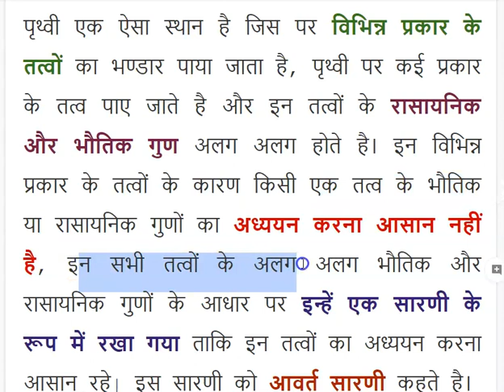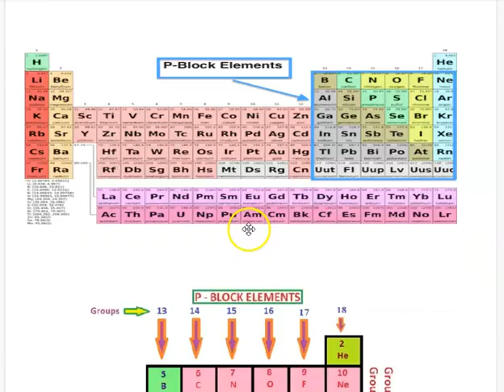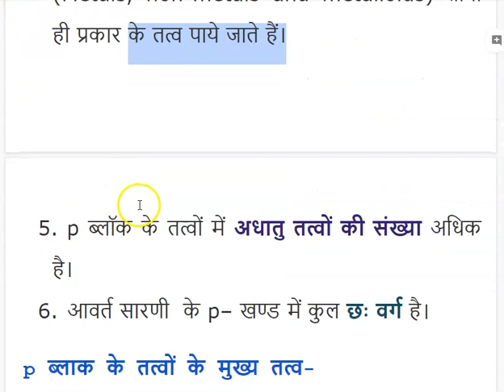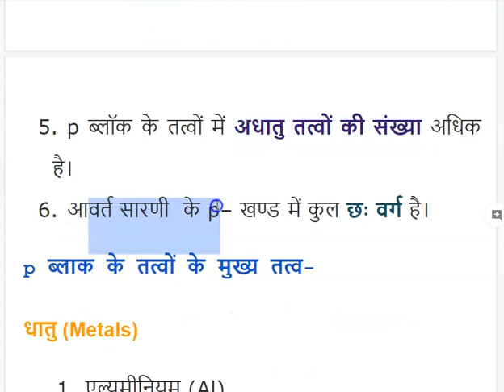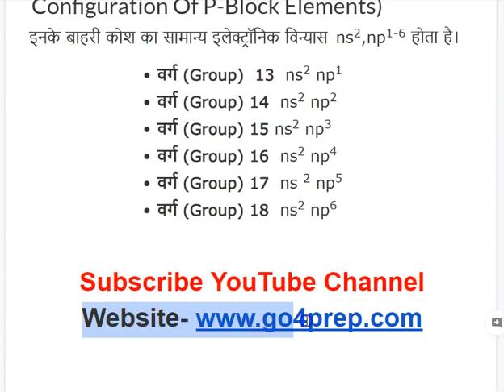p Block Elements Class 11, 12 Notes in Hindi p– ब्लॉक के तत्व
p Block Elements in Hindi p– ब्लॉक के तत्व

p block elements class 11, 12 notes in Hindi- तत्वों के वर्गीकरण की आधुनिक आवर्त सारणी (Modern Periodic table) में 13 से 18 वर्गों में रखे गये तत्वों को p-ब्लांक तत्व (p-block elements) कहते हैं।